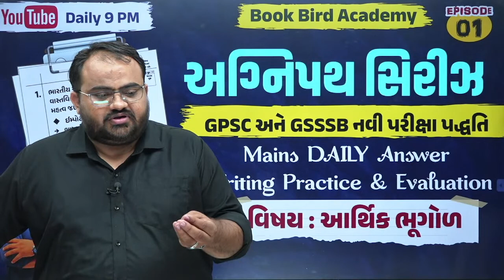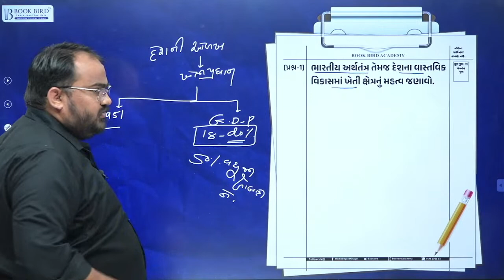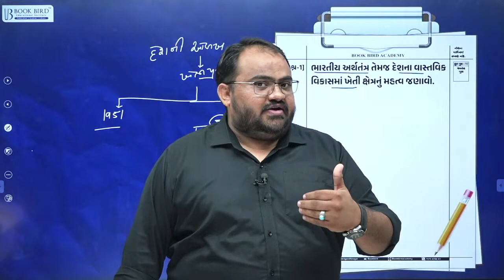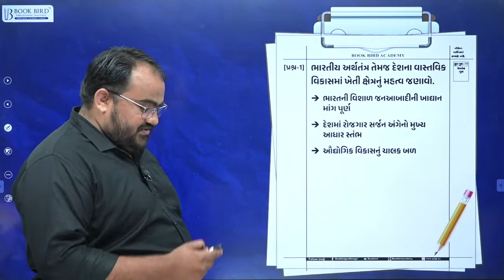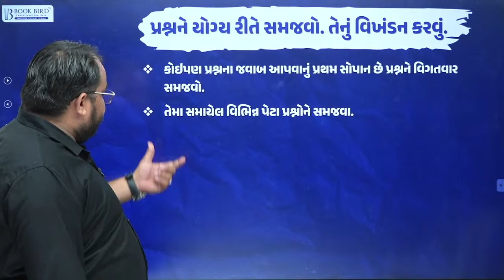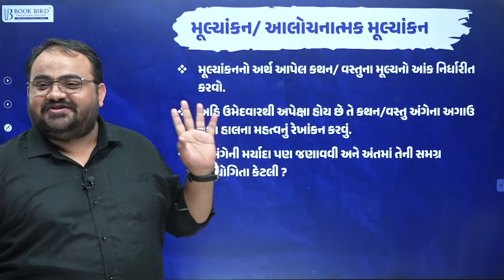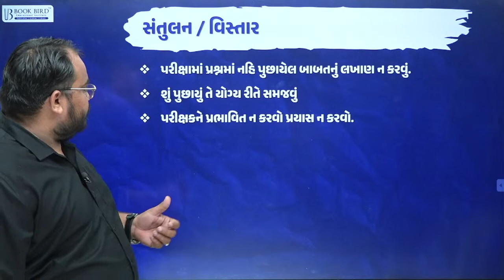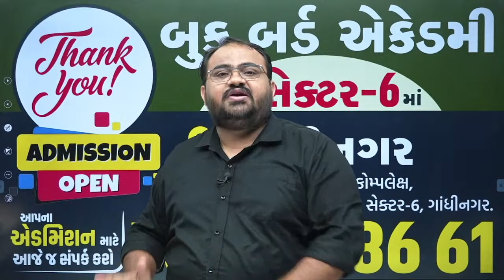અગ્નિપથ સિરીઝ EP - 01 I Mains Answer Writing | Geography ભૂગોળ | GPSC/GSSSB/PSI | Book Bird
🏆 Book Bird Android App
📘  વધુ માહિતી માટે લિંક પર ક્લિક કરો: